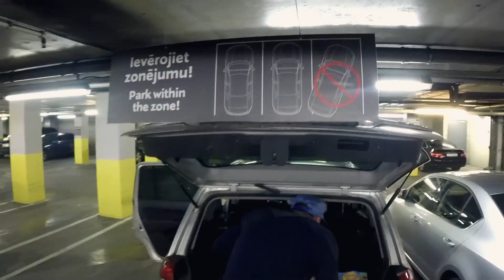Latvijas Brīvdienu Vlogs - 1. Vecrīga.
Brīvdienas Latvijā 2018. gada jūnijā. Bijām kāzās, svinējām līgo, dzīvojām Vecrīgā, makšķerējām, apciemojām arī Igauniju un Lietuvu. Vloga pirmā daļa.

Acoustic Folk Instrumental
 as part of free audio collection from Filmora Software

Equipment:
GoPro 3
GoPro 4
Canon 60D
Dji Spark
Zhiyun Tech Evolution